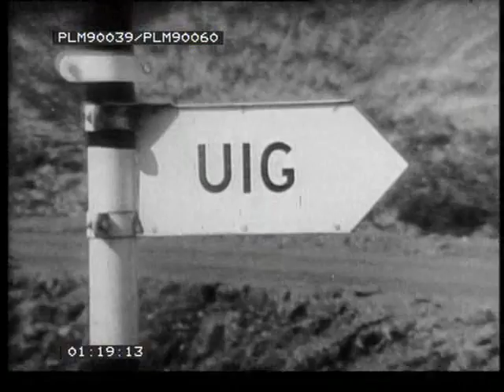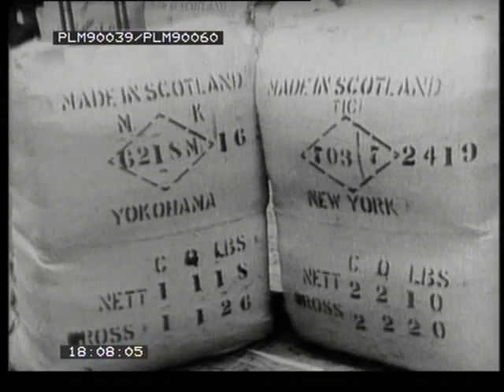Isle of Lewis 1966 (A Year's Journey)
BTC:          3CfjKxhmrz39Tuwu6Czgn1iJUkgw6dDpKi
ETH:          0xA714A81b75dEC3cb15Aa00548c1B602D9E6ddEfc

A BBC Television for schools documentary series from 1966. This episode looks at life on the Isle of Lewis in the Outer Hebrides of Scotland.

Shows crofting, Harris Tweed weaving, and other examples of island life.